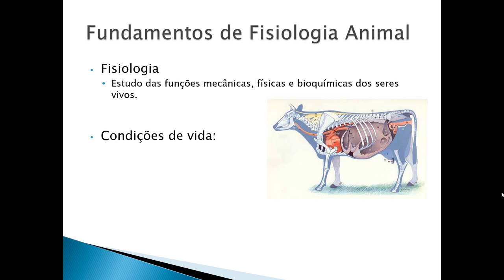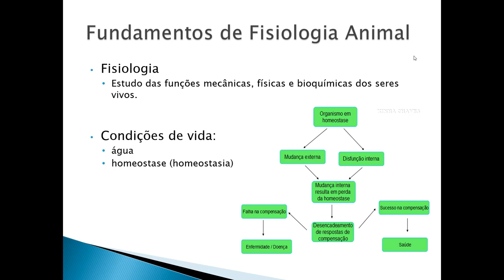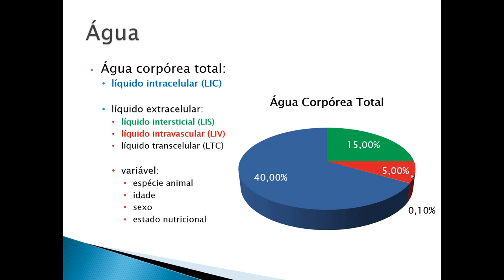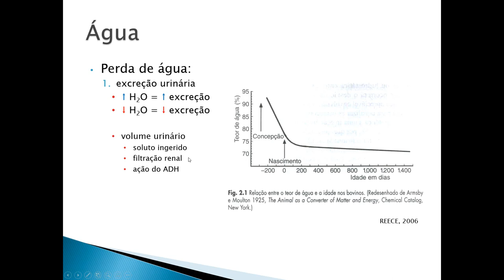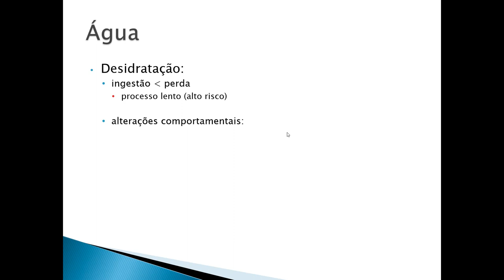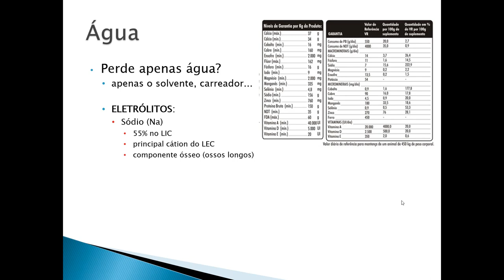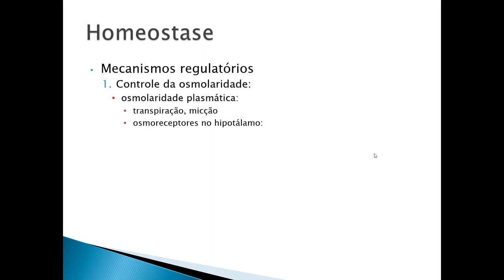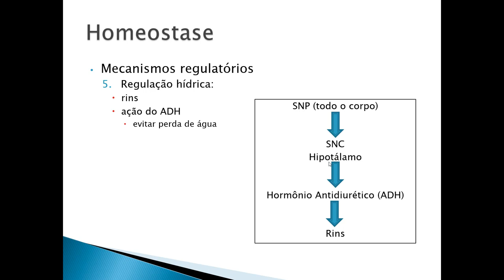Aula 01 - Introdução à Fisiologia Animal e Conceitos 2022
Neste vídeo abordamos conceitos introdutórios na Fisiologia Animal e a relação homeostase/estresse na produção animal.